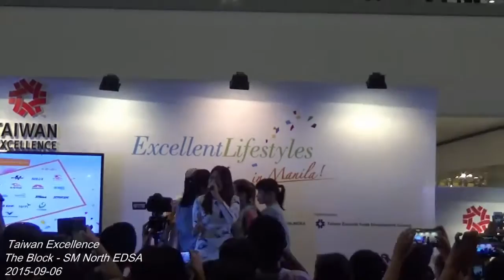Morissette Amon on Taiwan Excellence - Break Free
Break Free
The Block - SM North EDSA
Taiwan Excellence